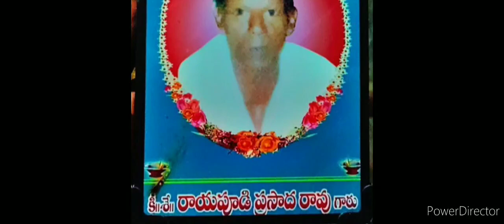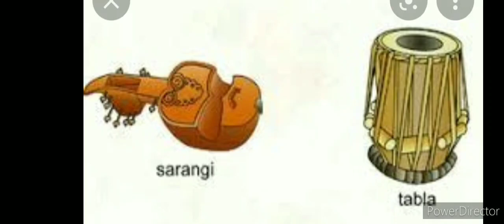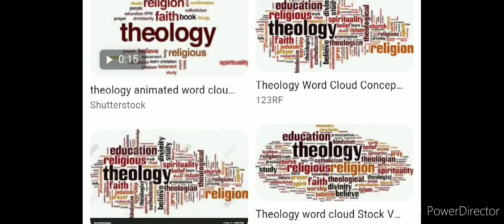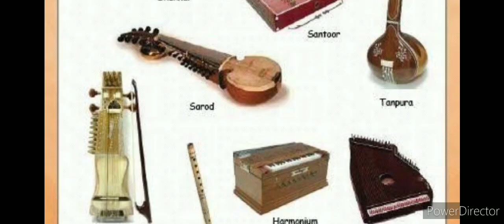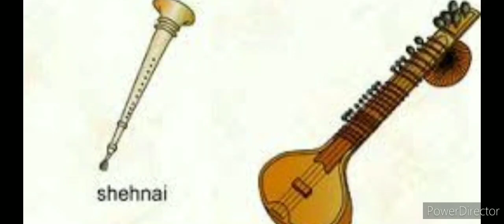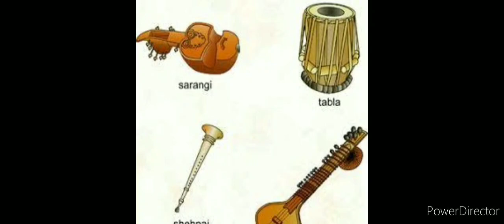Career:-Interview with Principal Rayapudi Purushotham Rao Garu, Theology Studies&Music.+919949271325